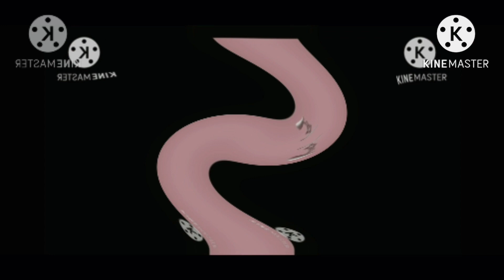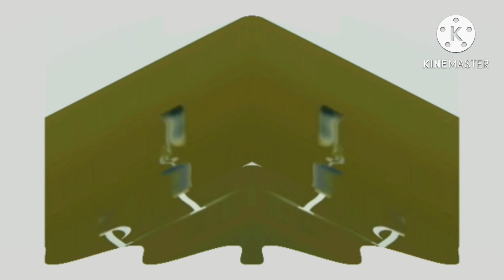Klaskyklaskyklaskyklasky Pixar Logo (Inspired by Klasky Csupo 2001 Effects) In G Major 25